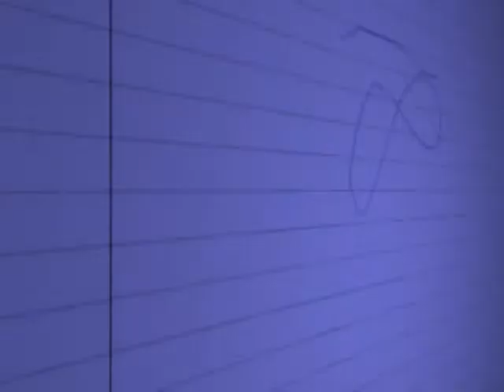Berry Craig's Notebook: Penn State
One of America's greatest public universities has fallen from grace.  The news at Penn State has shocked the country.  Forty counts stand against Jerry Sandusky, former football coach for the Nittany Lions, that he abused eight boys over a fifteen years.